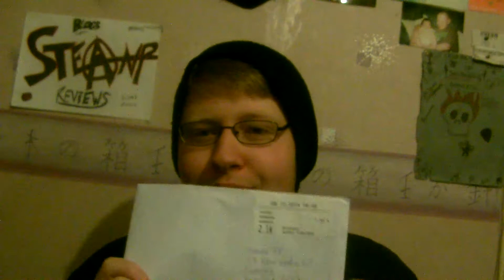I'll be Back!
A vlog explaining that I am returning to youtube and got a new album to review.

Cheers!